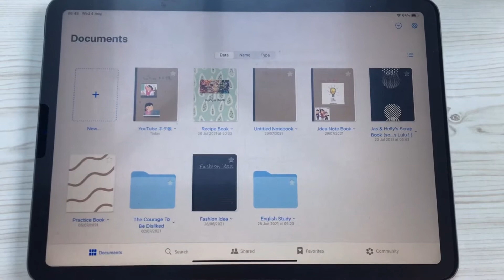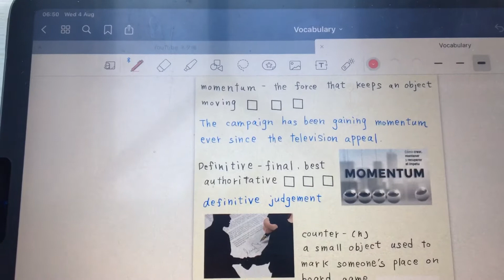英単語を覚える時は、日本語を忘れましょう。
イギリスに住むオンライン英語講師が、今回は英単語の覚え方について、アドバイスさせてもらっています。
英単語、中々地道な作業になりますし、覚えても覚えても、次から次へと沢山出てきて終わりがないですよね。私も、毎日コツコツとやっていくしかないな、と思っています。
「単語貯金」と良く言われますがコツコツと伸ばして行きましょう！少しでも、参考になったと思って頂けたら嬉しいです：）

Hello,I'm Takky and Living in the UK.I'm also an online English teacher.
I know we all have busy life and the time is precious. So I'm making short & sweet video.
My purpose is for this channel is how quickly and fun can be to learn English.